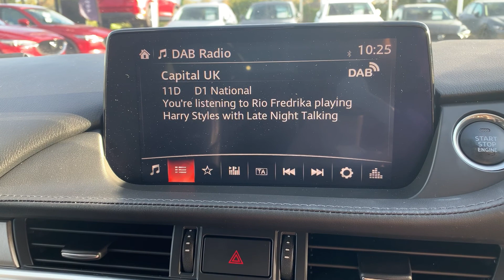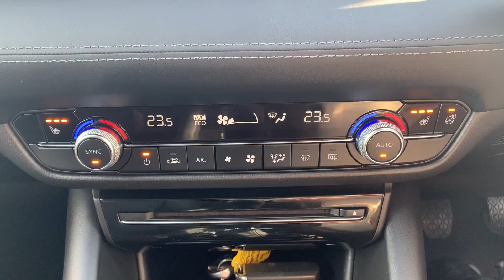2019 Mazda 6 2.2D Sport Nav+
Check out this stunning 2019 Mazda 6 2.2D Sport Nav+ which is now ready to view at Pat Kirk Mazda!

This stunning car has just 58,300 miles on the clock and comes packed with features for you to enjoy including;
🔘Rear Park Assist Camera
🔘Bluetooth Hands-free
🔘Navigation System
🔘DAB Radio

If you would like to find out more information on this stunning car, get in touch with our Mazda Sales Team today!